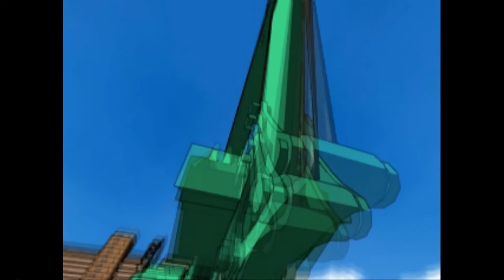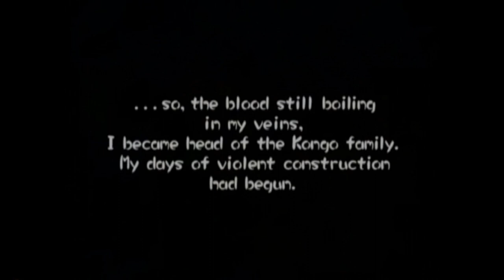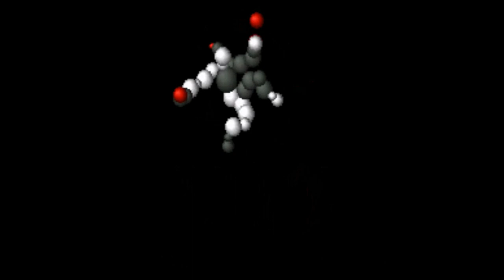Vidéo détente: Jeu pourri nous voilà! BCV / 3D Ballz [Fr]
De retour sur deux jeux pourris qui comme d'habitude nous font passer des moments merveilleux!